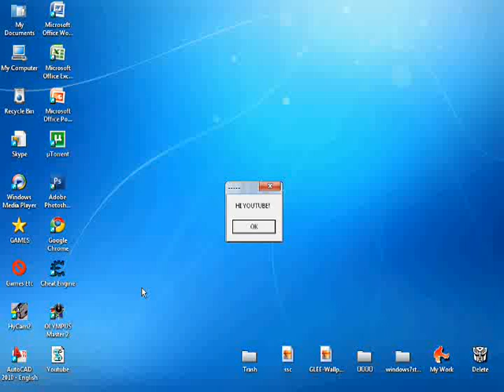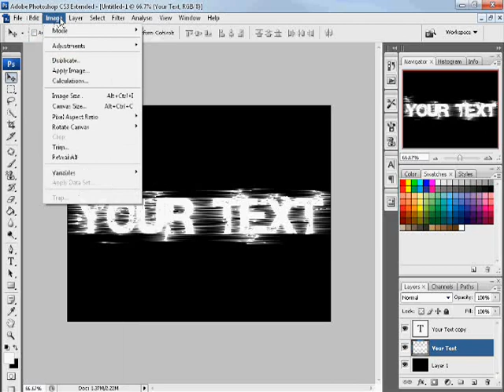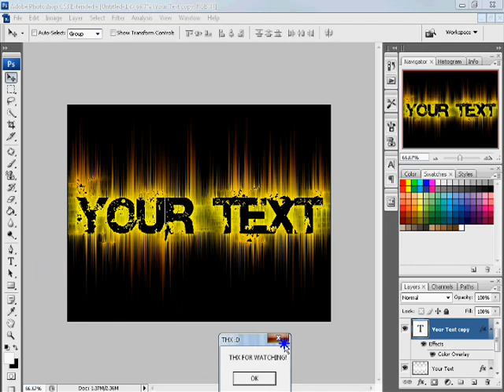Photoshop CS3/CS4 Glow Text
THIS VIDEO WILL SHOW YOU HOW TO MAKE A GLOW EFFECT IN PHOTOSHOP